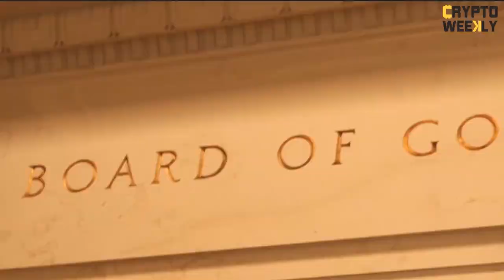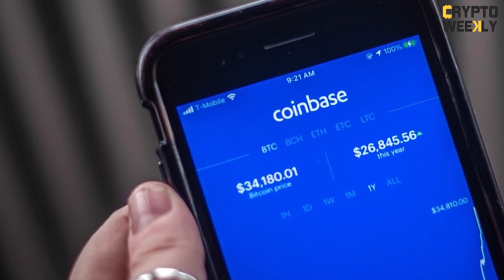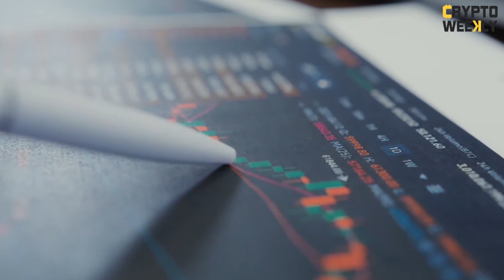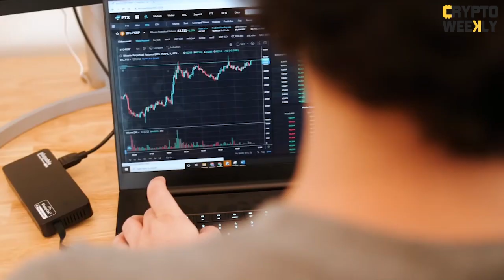Crypto Weekly #26 Thị trường Crypto tăng thật, hay ảo?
Warren Buffett từng ví von “chỉ khi thủy triều xuống, người ta mới biết ai đang bơi mà không mặc quần”. Ở thị trường crypto, khi mùa Đông đến mới biết ai thực sự là người đang chịu đau đớn. Ai là người đang chi phối cuộc chơi.

Chào mừng các bạn đã quay trở lại với Crypto Weekyly số 26, với chủ đề: Tăng… thật hay ảo